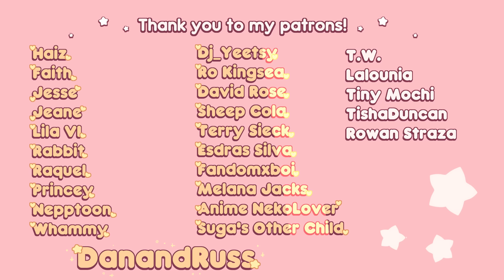turning pink ♡ | meme | (16+)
loves me,,, loves me not :)

3
Check the shop for other goodies!

FAQs:

Who are these guys? They are my ocs! Their names are Toughguy (brown haired) and Crybaby (blond ponytail), a couple you can check out on my Tumblr and Insta blog linked below for comics!

Are they your personas? No, they are not! They are original characters that I created and are in no way related to me or anyone else.

Are they boys or girls? They are two dudes in a relationship!

What programs do you use to make this?
Paint Studio Sai 2 for the art, and Sony Vegas for the animation!

What about you? I'm Skaroy! I'm a guy that likes drawing guys liking guys : ) He/him, thank you!

How do I submit fanart? Visit my Tumblr blog linked below and either submit it, link it in an ask, or @ my blog, insta, or twitter!